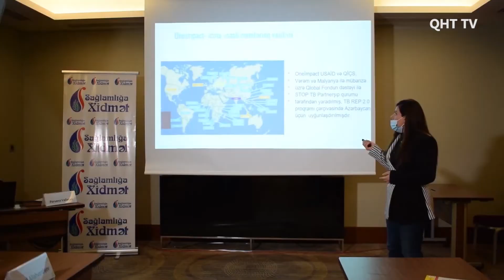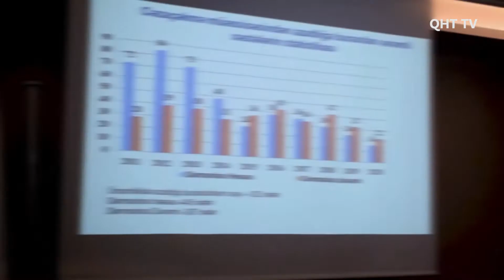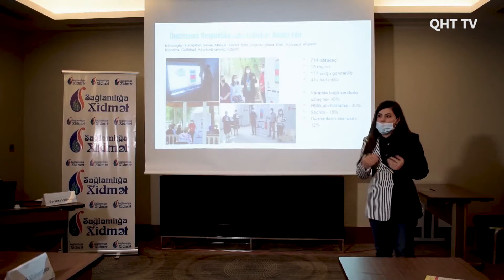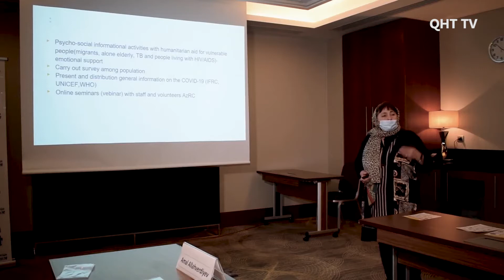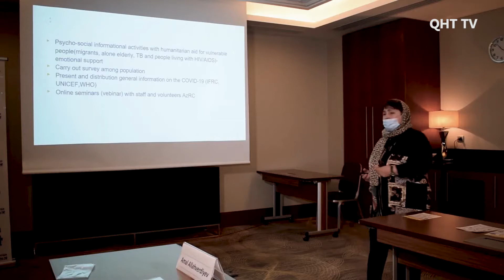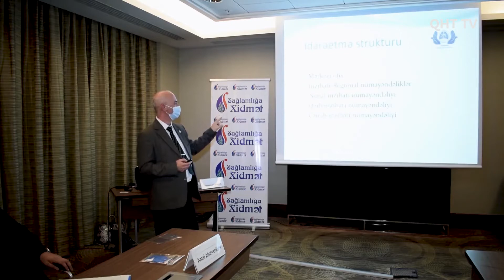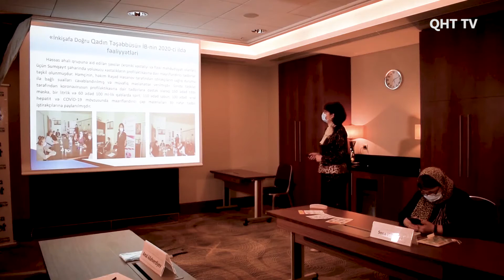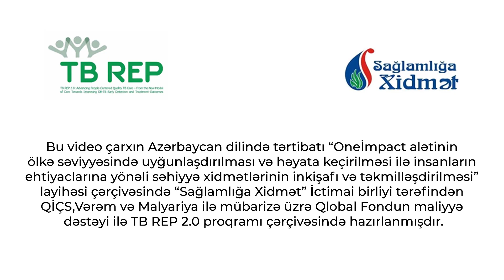Vərəm əleyhinə QHT koalisiyasının 2020-ci ilin yekununa dair hesabat toplantısı keçirilib - Reportaj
2020-ci ildə dünya ölkələrində koronovirus səbəbindən bütün sahələrdə fasilələr oldu. Pandemiya Azərbaycandan da yan keçmədi. Buna baxmayaraq, bir çox QHT işinə ara vermədi, işini dondurmadı. Fəal QHT üzvlərini birləşdirən Vərəm Əleyhinə Koalisiya ötən ildəki fəaliyyəti ilə bağlı yekun toplantısında görülən işlər barədə hesabat təqdim edib